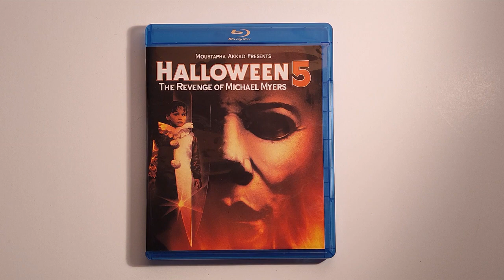Ranking the Halloween Films - #9 - 80s Slashers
Welcome to the 80s Slashers YouTube Channel!

In this video, I will be ranking all of the films in the Halloween franchise, starting with #9.